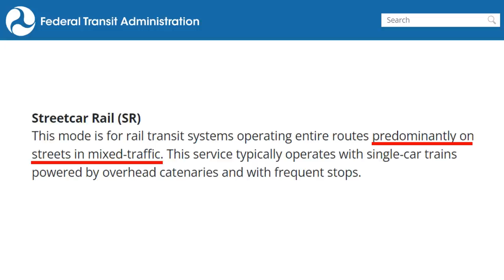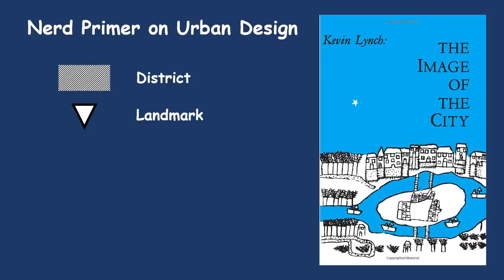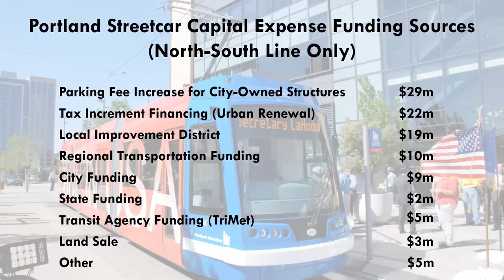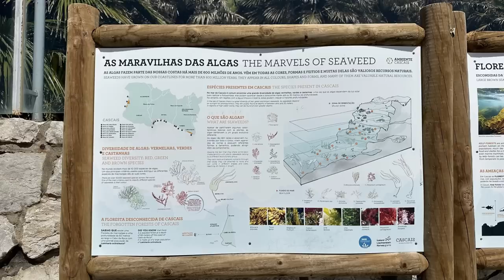Modern Streetcars: Waste of Money or City-Building Miracle?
Riding the legacy tram network in Lisbon, Portugal got me thinking: as inefficient as they are, as little ridership bang as they give you for your buck, are there circumstances where urban streetcars make sense?

Book recommendation! The Image of the City by Kevin Lynch, available

CityNerd is now available on Nebula -- streaming ad-free, along with lots of other great creators! Discount for signing up at my channel: